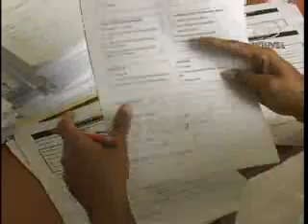SBC Seychelles: New Programme for Homecarers 18.04.09